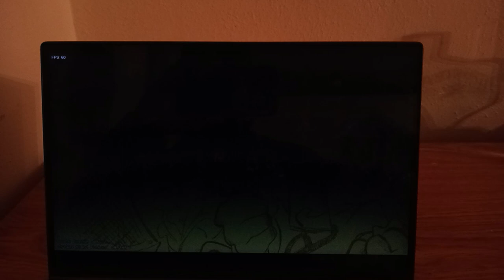Friday Night Funkin Rush (Sonic Vs Blaze)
Friday Night Funkin is a Friday Night Funkin mod where Sonic rap-battle against Blaze in a quick one song mod in Sonic rush styled song.

Friday Night Funkin Rush: Sonic VS Blaze is a one-shot Friday Night Funkin mod based on the 2005 action-platform game Sonic Rush.